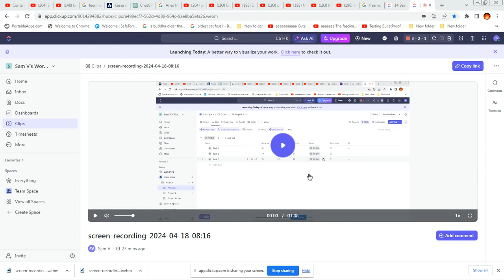OPCODE__emu86__CPU__LoadInstructionDefaults - Segmento, Tamaño de Operando/Dirección Predeterminados